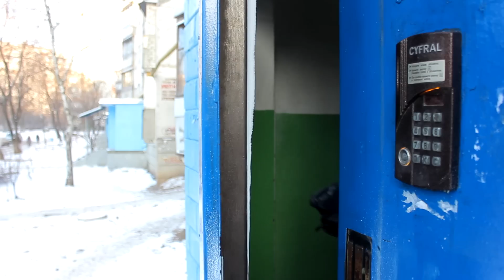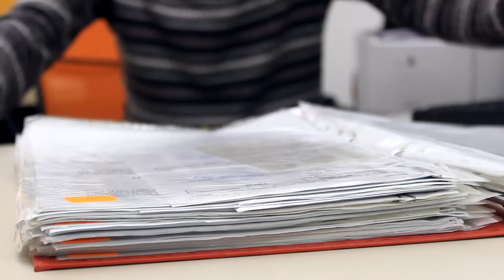Кто еще не пробовал новое пиво DryHop от Пивоварни Пробка?